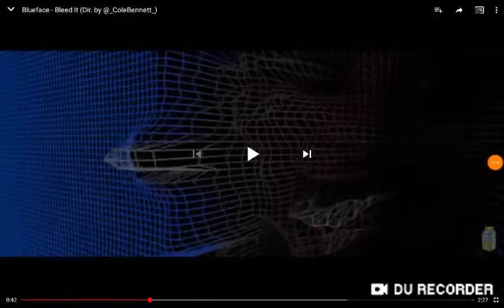2pac vs blueface (idea from skrtt Ronald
But nigga where the meat at